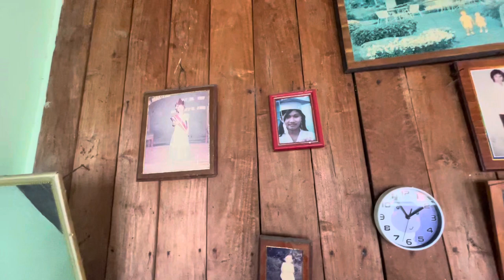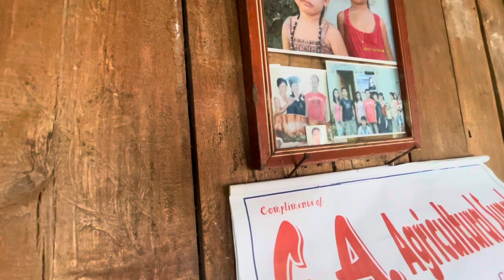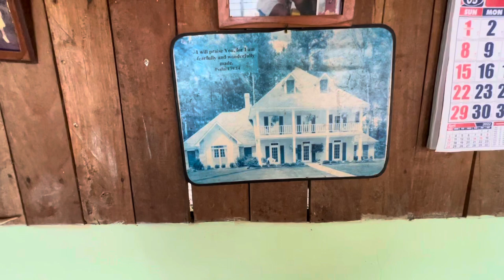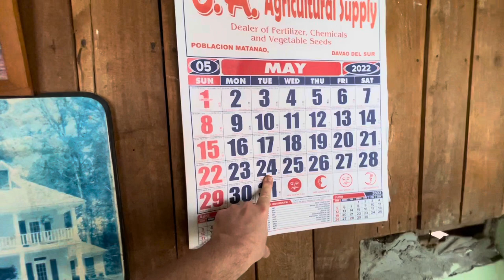Lechon prepared in the Philippines province. I was honored to experience this process.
This video shows part of the process of preparing a hog in making lechon which is a whole pig roasted on a fire rotisserie style. ☺️Due to the graphic nature of the video, much of the process of preparing the pig for slaughter was deleted. 🫣The original video was over 36 minutes long. 😳All the editing condensed this video to just over 19 minutes. 😬If you want to experience the whole process, then I’d recommend seeing it live like I did. 😙
Because I had been raised in the country as a kid, this was not that disturbing to watch, but if you haven’t been exposed to the process… hold onto your hat… or stomach 🤣🤣. This is a normal process of the foods we love to eat. I’m sure if some of you hung out in a slaughterhouse for a day, you would either appreciate what’s being done, or you’d decide to become a vegan/ vegetarian or whatever 😅😅. If that’s the case? Wonderful! More BBQ for the rest of us 🤪🤪🤪.
Also in this video, I showed you where Irene and her two youngest children lived at the time I first met her on the dating website InternationalCupid. ☺️At the time Irene was living with her mother at her momma and papa’s place here in Matanao, Davao del Sur. ☺️ This was where I first met a few of her family members. 💕💕
I hope you enjoyed watching this video. If you did, you already know what to do 😁.
Have a wonderful and blessed day everyone.
PEACE ✌🏼 OUT